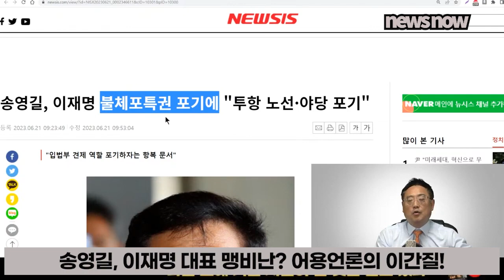송영길, 이재명 맹비난, 어용 언론의 장난질